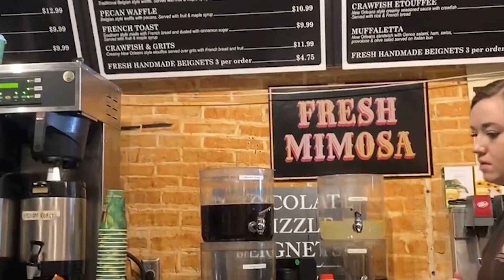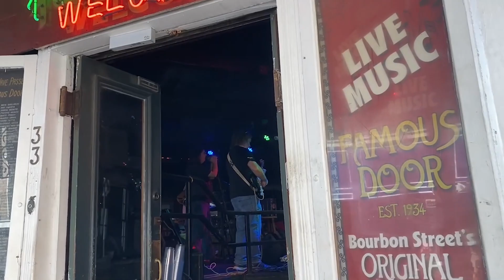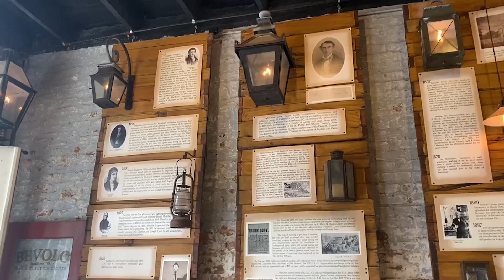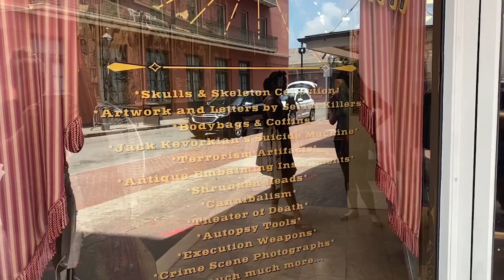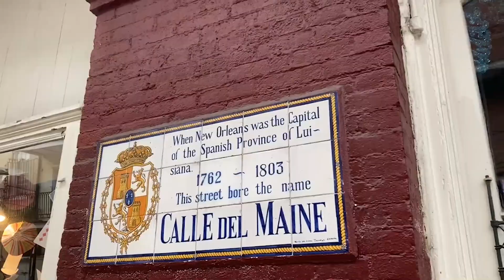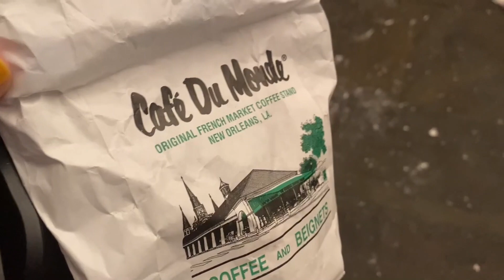new orleans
met up with my grammy in NOLA! follow along on our trip and use some of our suggestions for your own!

activities:
jackson square
marie laveau's house of voodoo
garden district tour
lafayette cemetery #1
any ghost tour will be fantastic!